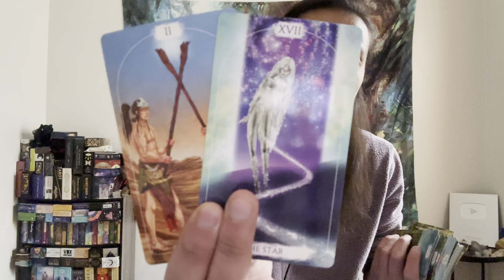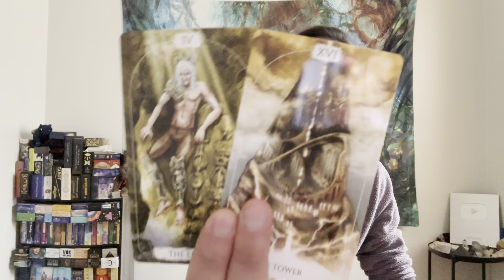Aquarius ♒️ - The Devil Is Rearing Its Ugly Head, But You Got This Aquarius!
This is a general reading energy check-in for Aquarius for January 2023. We will look at your overall energies and see what is surrounding you. This can be in love, relationships, friendships, family, finance, career, personal development, and spiritual development. We will see what the cards have to say.

Decks used in this reading:
Spiritual Tarot